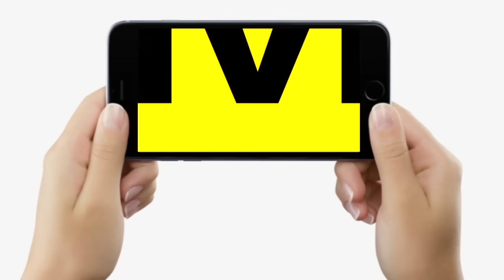Chirag Paswan – Jitan Ram Manjhi को शांत करने की Nitish कर रहे बड़ी तैयारी, Tejashwi के MLAs पर नजर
देखें वीडियो, जीतन राम मांझी–चिराग पासवान को शांत करने की तैयारी में जुटे नीतीश कुमार, तेजस्वी के इतने विधायक भी बदलेंगे पाला ! Bihar News | LiveCities